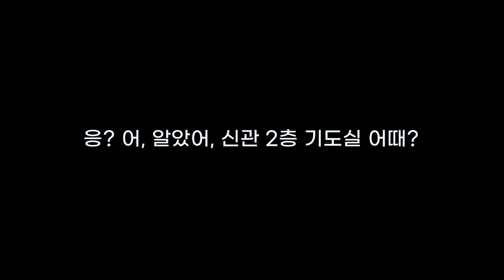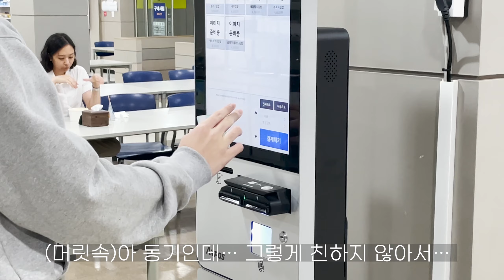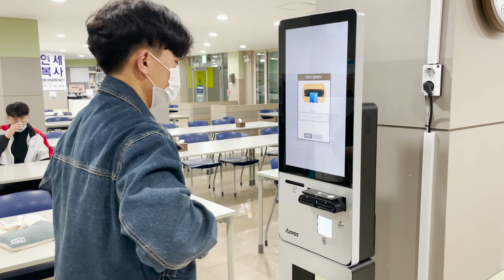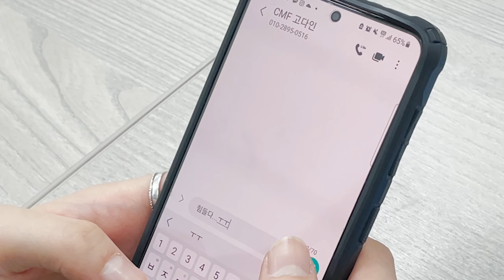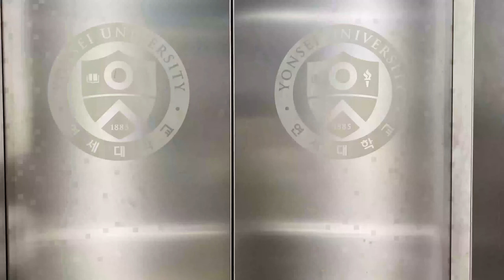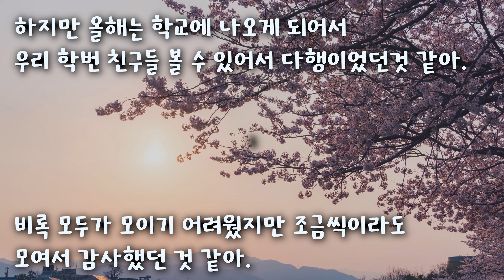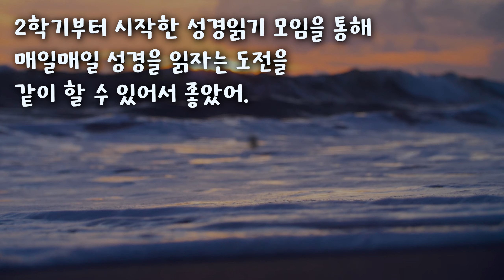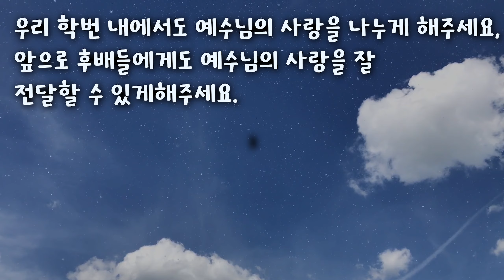2021년 CMF 연원의 작누세 (예2, 20학번)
2021년 CMF 연세원주의대 "작은 누가들의 세상"
*주제: "JESUS LOVE",
 "새 계명을 너희에게 주노니 서로 사랑하라
  내가 너희를 사랑한 것 같이 너희도 서로 사랑하라" (요13:34)